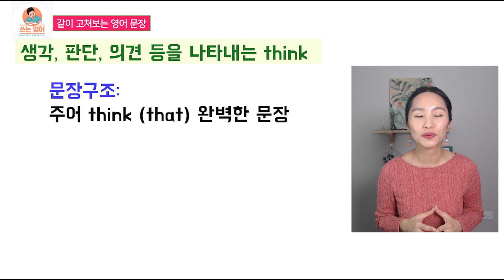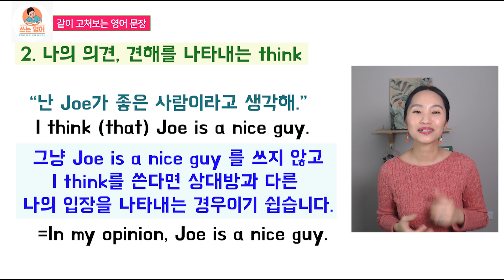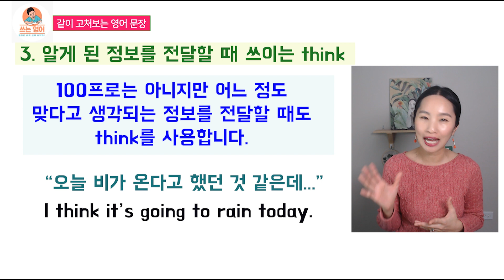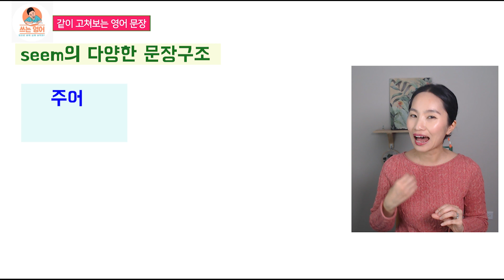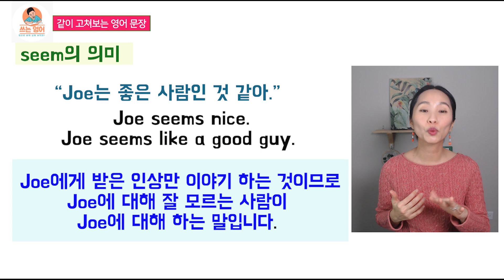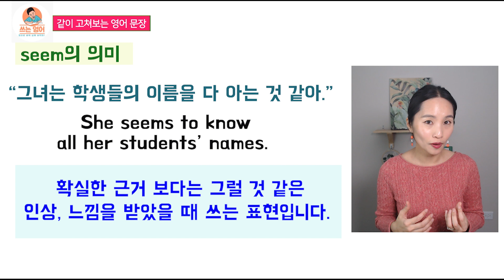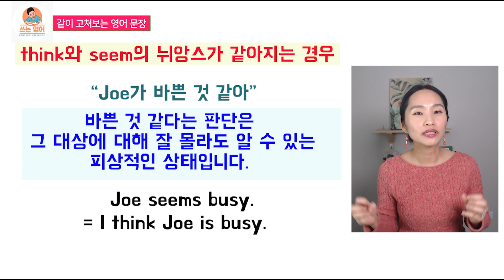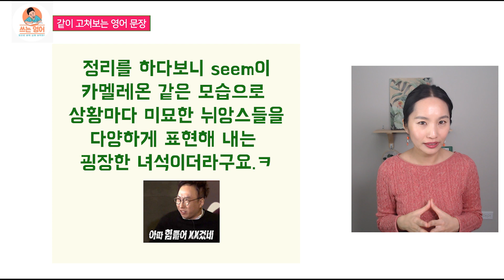seem과 think의 뉘앙스차이 완벽정리ㅣ몰랐던 think의 활용까지ㅣ실전영어ㅣ영어회화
"~인듯하다"라는 의미의 동사 seem 과 think가 문맥에 따라
골라써야하는 의미차이가 존재하는 것을 알고 계셨나요?
하지만 때에 따라 같은 뜻으로도 활용이되는 경우도 있기에
우리 한국인들에게 헷갈리는 표현입니다.
I think he is nice.와 He seem nice는 다르지만
I think he is busy 와 he seems busy는 같다?!
 이 표현을 확실히구분하는 방법이 이 영상에 담겨있습니다.
우리가 몰랐던 think의 활용까지 다 배워보시기를 바랍니다.

전 강남학원 대표강사의12년 연구와 분석, 정리를 통해 만들어진
검증받은 컨텐츠로! 배움의 즐거움이 있는 쓰영에서
영어공부 하세요~~!! 감사합니다!
같이 보시면 공부효과를 더 높일 수 있는 영상입니다!
저기 제일 큰 빌딩이에요.
ttps://youtu.be/mFOot7E0qpE
쓰는 영어 채널 사용법